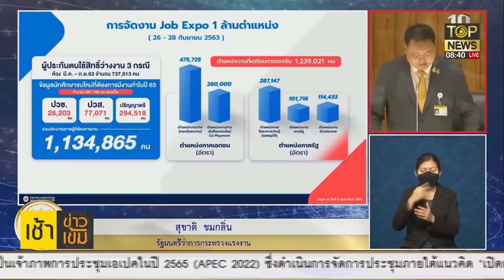อภิปรายยกแรกพท.สอบตก!งับคำพูดนช."ทักษิณ"ป้ายสีแจกกล้วยกลางสภา | เช้าข่าวเข้ม | TOP NEWS